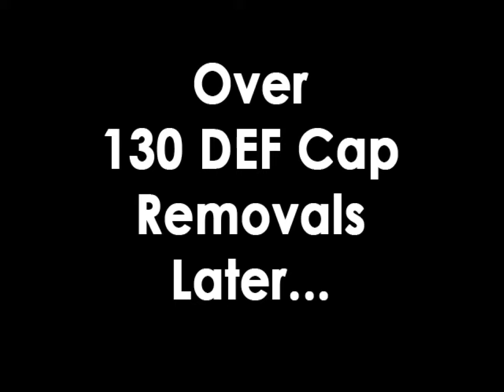Unprotected DEF Contamination Test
DEF Tank Contamination Test